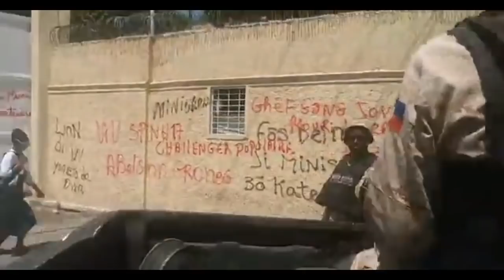FLASH! James Solage pale tankou Jako P. Jovenel mouri nan bra DIMITRI HERARD...80 mil dola distribye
Nouvel la repandi nan vil la... James solage kraze anket la